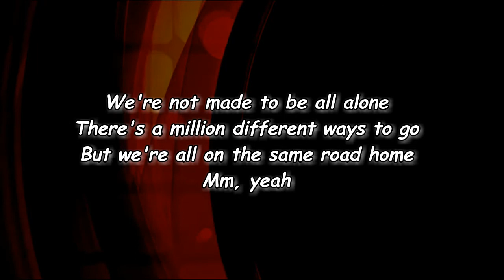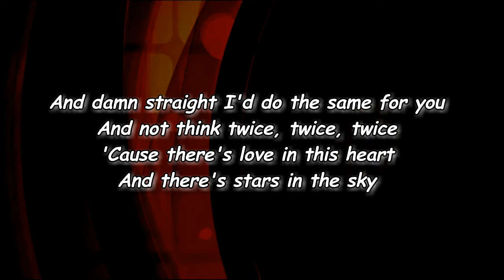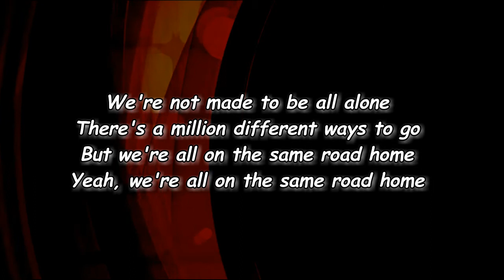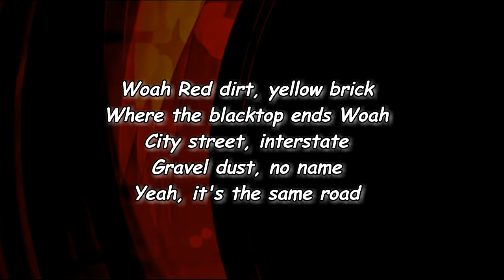Tenille Townes - Same Road Home (Lyrics)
Same Road Home Lyrics:

Verse 1]
Born-to-runners, lonely lovers
Tumbleweeds on a long highway
Lost believers, broken dreamers
Morning coffee at a Super 8
Asking why, why, why
Is it just blood in this heart?
Is it just sky in the sky?

[Chorus]
Ain't we all just looking for answers
The ones that that nobody knows
Ain't we all just dying to feel like
We're not made to be all alone
There's a million different ways to go
But we're all on the same road home
Mm, yeah

[Verse 2]
I don't know your soul or story
And you haven't walked a mile in my shoes
But I bet if I was falling, you'd catch me
And damn straight I'd do the same for you
And not think twice, twice, twice
'Cause there's love in this heart
And there's stars in the sky

[Chorus]
The ones that nobody knows

[Bridge]
Yes, we are
We're all on the same road home
Woah
All on the same road home
Woah
Yeah

[Chorus]
The ones we ain't meant to know
Yeah, we're all on the same road home

[Outro]
Woah
Red dirt, yellow brick
Where the blacktop ends
Woah
City street, interstate
Gravel dust, no name
Yeah, it's the same road